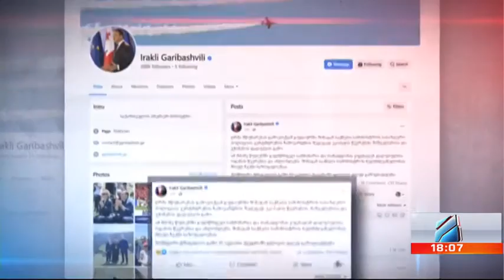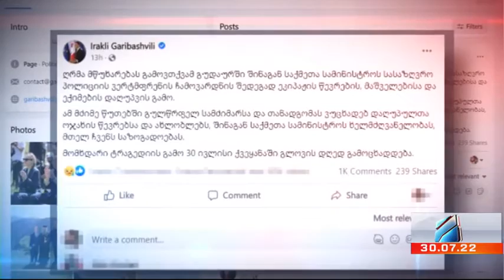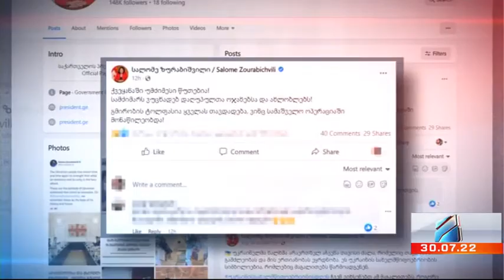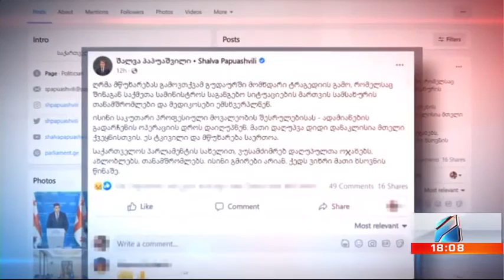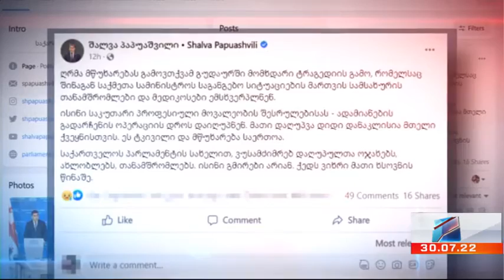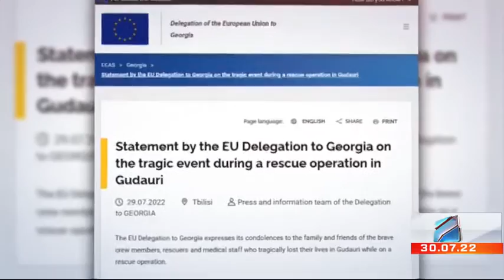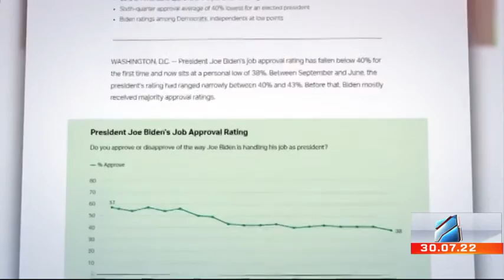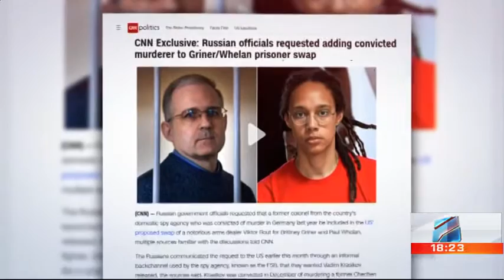კურიერი 18 საათზე-2022.07.30